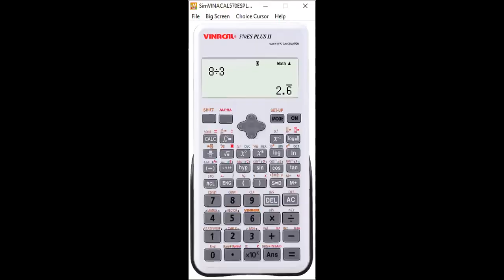SỐ HỌC 6 BIỂU DIỄN PHÂN SỐ TRÊN TRỤC SỐ